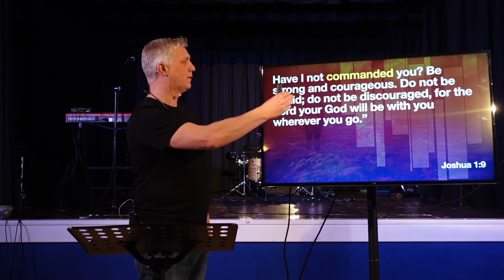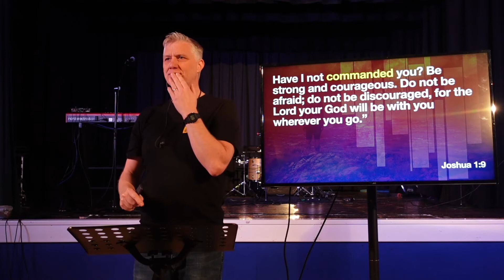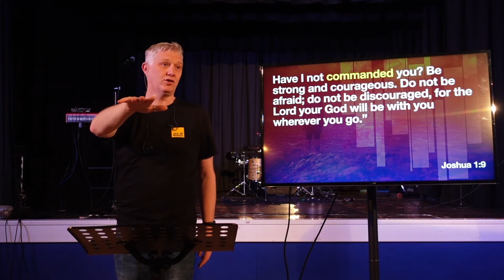The Way Through Fear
Fear is one of the biggest barriers to living life in all it's fullness. In this timely message, Adam helps us to find a way through fear, encouraging us to make courageous decisions, pursuing our dreams and God-given purposes.